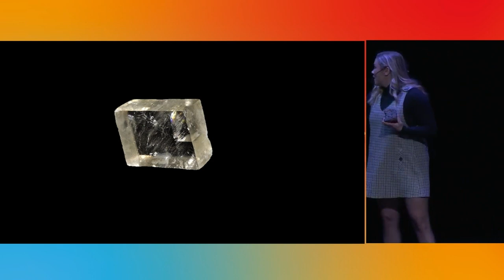Emelie Crafoord: Kan den svenska berggrunden användas för att göra om koldioxid till sten?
Emelie Crafoord, forskare vid Luleå Tekniska universitet, tävlade i Forskar Grand Prix 2023.